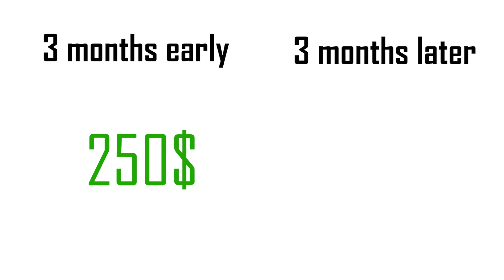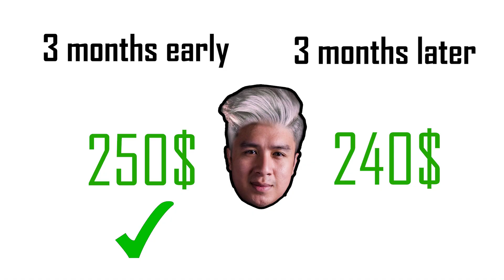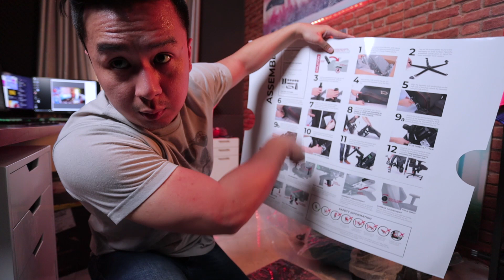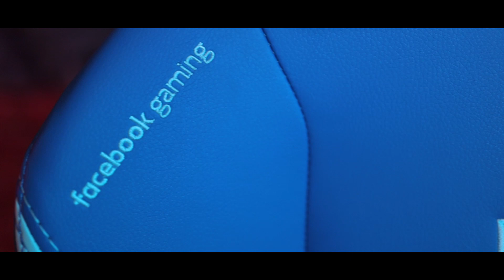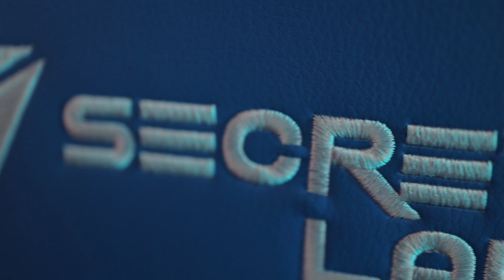Facebook Gaming Chair Unboxing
Video Editor: Editor 1